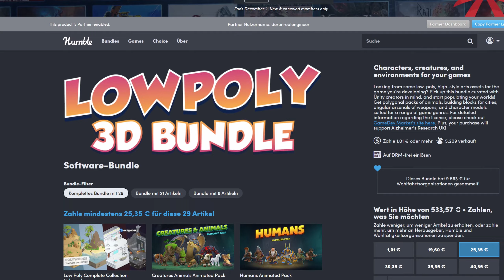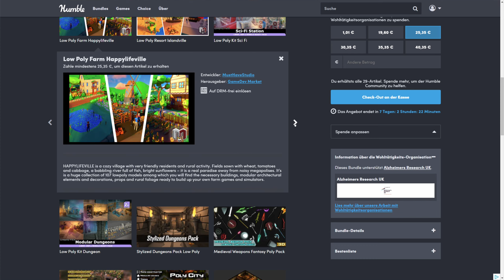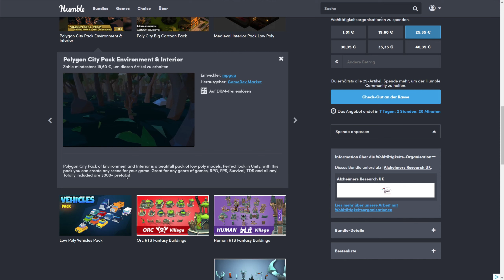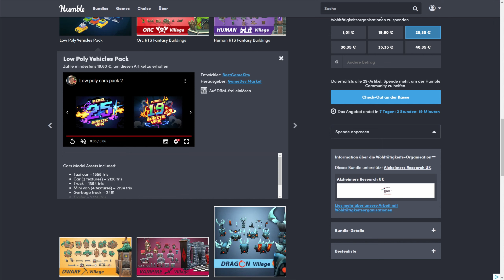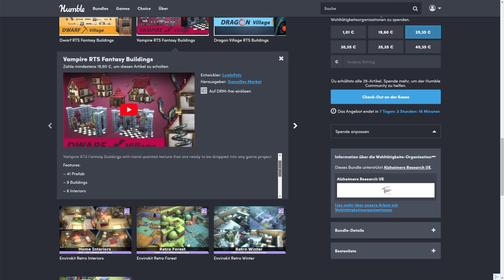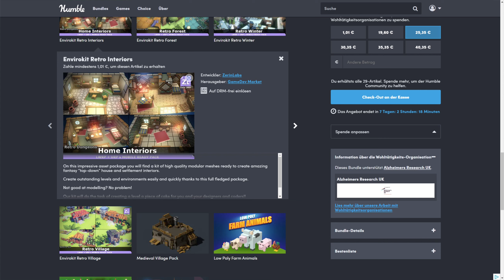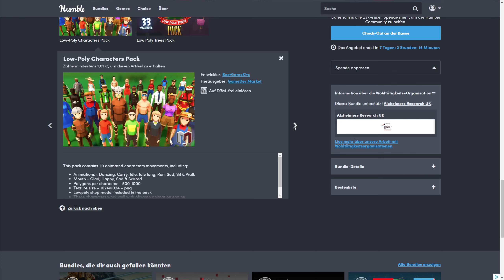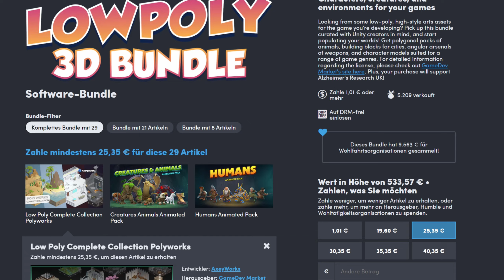ASSET PACK DEAL! Humble Bundle - Low Poly 3D Software Humble Bundle | Auch für Unreal Engine UE4 UE5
Wenn Du irgendetwas über diesen Link kaufst, erhalte ich eine kleine Provision, ohne dass Dir dabei zusätzliche Kosten entstehen. Vielen vielen Dank für Deine Unterstützung! Low Poly 3D Software Humble Bundle Deal. Hier stelle ich Dir die Humble Bundle Choice November 2022 vor. Das Humble Bundle Low Poly 3D Software Humble Bundle im November 2022. Link zum UE5 - UE4 Humble Deal in der Beschreibung. Hau Fragen und Deine Meinung zu den Asset Packs in die Kommentare.

Charaktere, Kreaturen und Umgebungen für Ihre Spiele
Sie suchen nach Low-Poly- und High-Style-Assets für Ihr Spiel, das Sie entwickeln? Holen Sie sich dieses Paket, das speziell für Unity-Entwickler zusammengestellt wurde, und beginnen Sie, Ihre Welten zu bevölkern! Holen Sie sich polygonale Tierpakete, Bausteine für Städte, kantige Waffenarsenale und Charaktermodelle, die für eine Reihe von Spielgenres geeignet sind.

Characters, creatures, and environments for your games
Looking from some low-poly, high-style arts assets for the game you’re developing? Pick up this bundle curated with Unity creators in mind, and start populating your worlds! Get polygonal packs of animals, building blocks for cities, angular arsenals of weapons, and character models suited for a range of game genres.